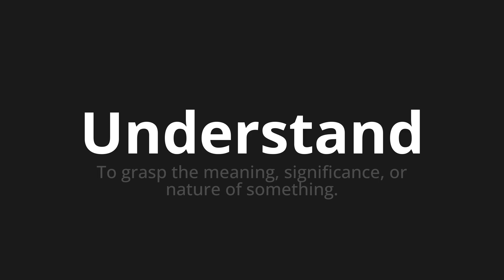How to pronounce Understand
Master the Pronunciation of 'Understand' - which means : To grasp the meaning, significance, or nature of something. 📝 with @PPrononciation 🎓🗣️ - [Your Guide to English]

Learn to pronounce 'Understand' perfectly in English with our easy and engaging tutorial by @PPrononciation! 📖📽️ In this comprehensive video, we provide you with native speaker examples 🗣️👂 and phonetic breakdowns 🎵 to ensure you get the pronunciation just right.

How to say Understand in English